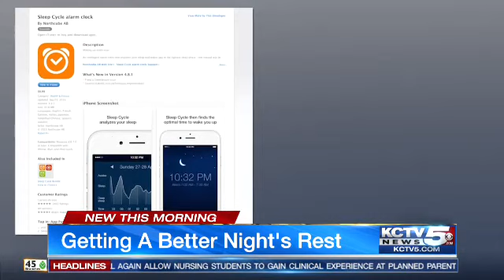New sleep product wakes anchors up